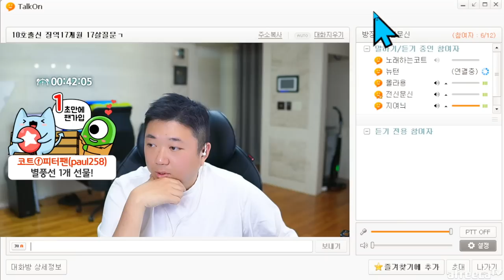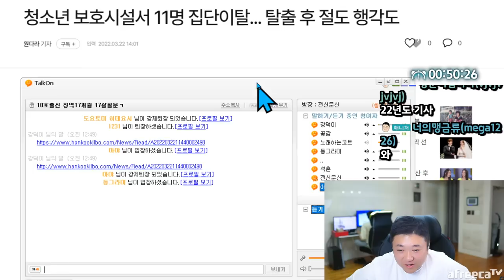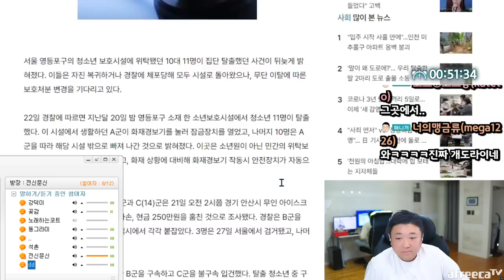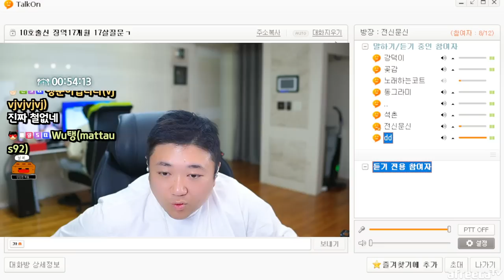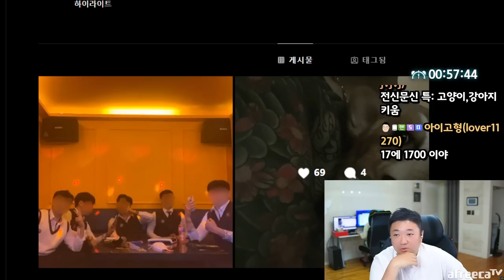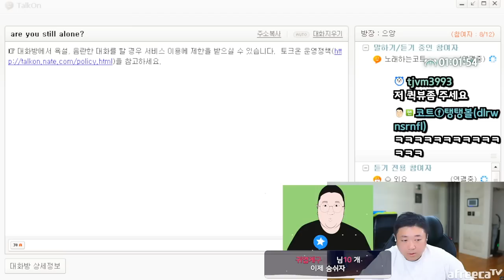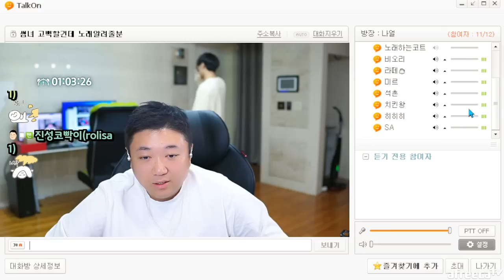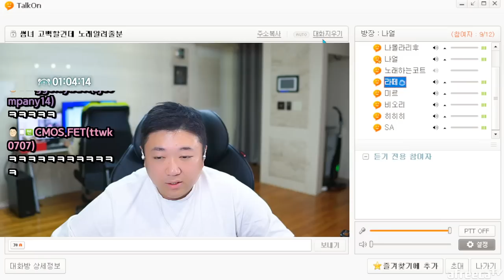안되겠다 오늘좀 맞자 (23.05.07-3)